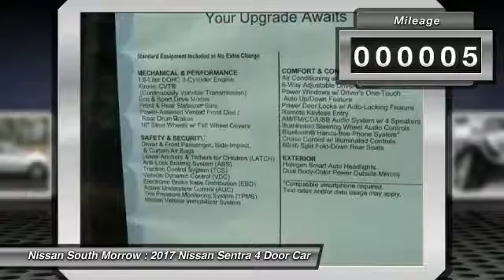2017 Nissan Sentra Morrow GA Y227502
You'll love this 2017 Nissan Sentra. This is a 4 door car you'll want to take home. Call and get in touch with Nissan South Morrow directly, and be the first to open the 4 door car door today!